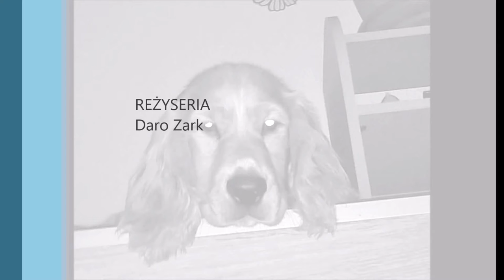English Cocker Spaniel - puppy let off his leash ...